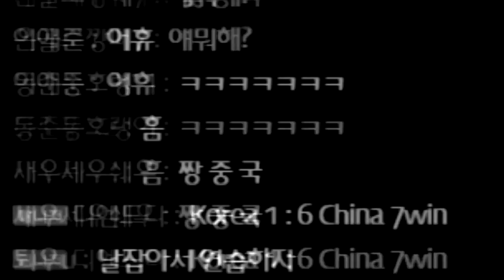[협찬] 1:4 → 1:5 → 1:6 ...... 한 판만 지면 GAME OVER, 그런데 이런 반전이?! 【카트라이더 김택환】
드라마